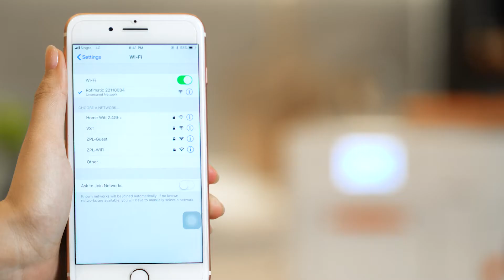Reconfigure Wi-Fi (iOS)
How to access Rotimatic Wi-Fi settings (for iphone users) to:
- Connect if you have skipped connection before
- Reconfigure your Rotimatic with updated Wi-Fi details